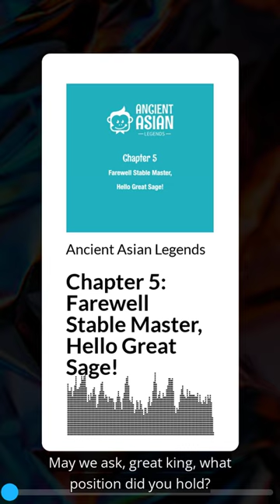Ancient Asian Legends Chapter 5: Farewell Stable Master, Hello Great Sage!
Wukong, the Monkey King, grapples with a peculiar role as ""Deputy Stable Master."" Unaware of the position's insignificance, Wukong's fiery rebellion sees him abandoning the heavens for his monkey realm. Alarmed by his departure, the Jade Emperor sends Li Jing and Nezha to rein in Wukong, setting the stage for a high-stakes clash with the formidable Giant Spirit God. Don't miss the brewing celestial showdown in this riveting episode!